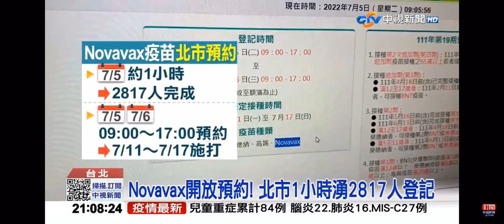2022-07-05中視2100整點新聞-小童莫德納＂7/21開打＂?! 打四劑抗BA.5＂降死99%＂?!